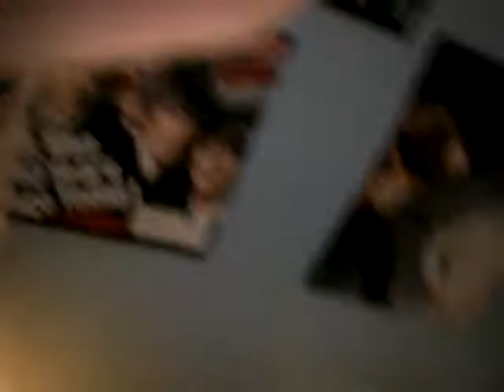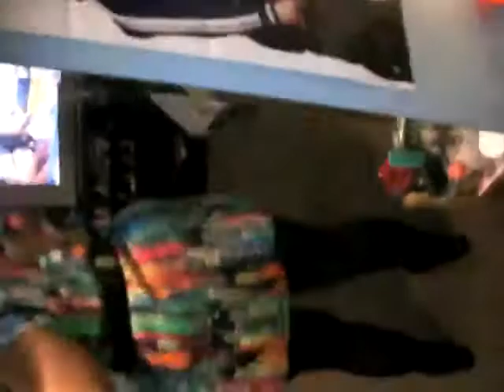outfit of the DAY TURNED TO NIGHT (colorful dress) PART 2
hey guys this is part 2 to my first video.